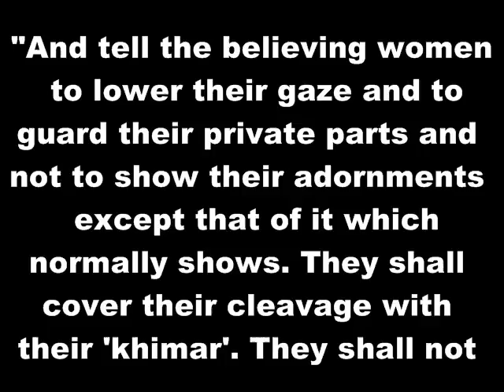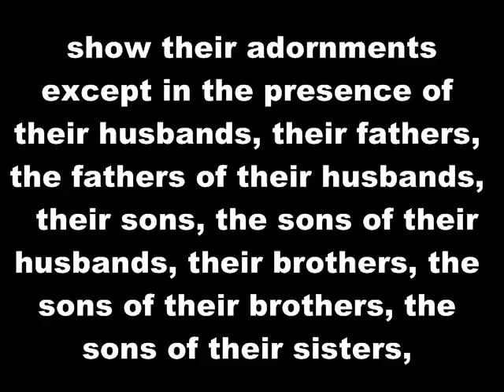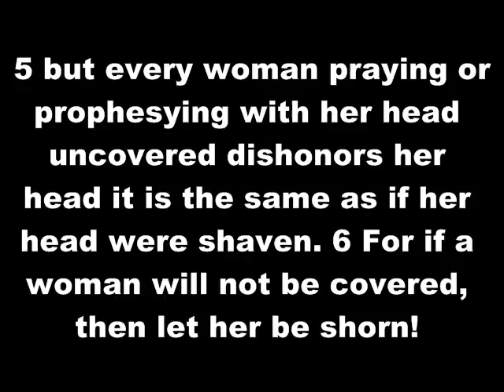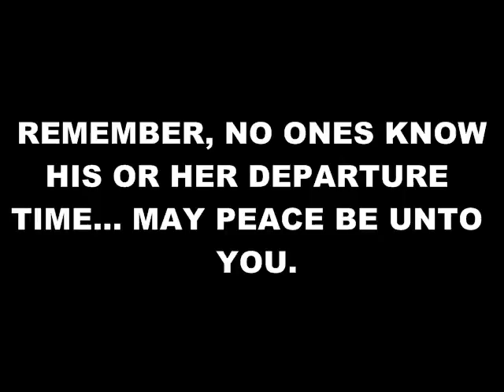FACT FROM QURAN AND BIBLE ABOUT FEMALE COVERING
Is about woman dressing.